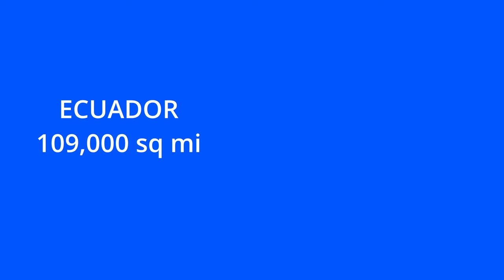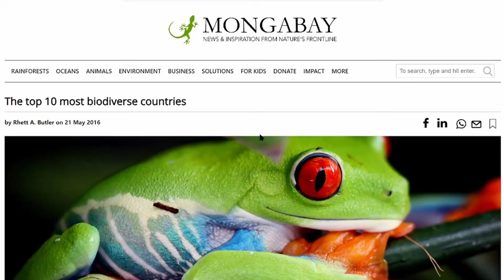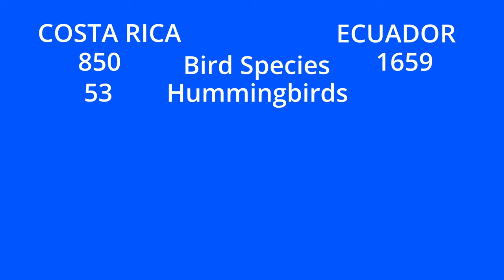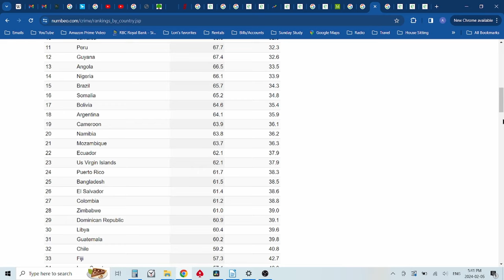ECUADOR vs COSTA RICA! Which one is better?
Costa Rica VS Ecuador!  We have had the opportunity to live in Costa Rica for 9 months and in Ecuador for 6 months.  We compare Costa Rica and Ecuador to help guide your next vacation or to help you for when you travel Costa Rica and Ecuador.  We describe for you some of the differences based on our 15 months combined living in these 2 countries.  Which one is better for you?  Ecuador Life!?  Costa Rica life!?

If you are planning your travel to this region, we hope the info here can assist you in planning your next vacation, whether it be Costa Rica or Ecuador, either way you win!

Chapters for easy info reference.
0:00 Intro

You will also receive long lasting good luck from doing this.  😘

We live away from our home country of Canada for up to 6 months every winter, and in so doing, we travel many different countries and we come across many different internet scenarios: fast, slow, safe and sketchy!  And also, we don't always need or what to be "seen" online!    We've been really happy using a great VPN called Surfshark since 2020 and can really recommend it.  This VPN offers another layer of safety built in when doing online tasks and seeking online entertainment.  If you sign up as a brand new subscriber to Surfshark using our link, we will both get some free months.  Why not give it a try?

Need to FINALLY learn Spanish?  We recommend Rocket languages